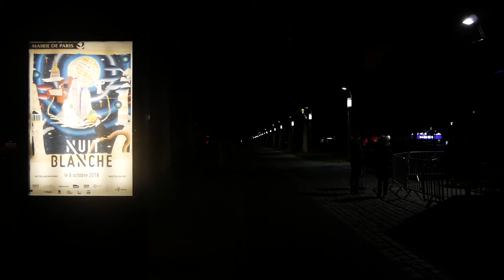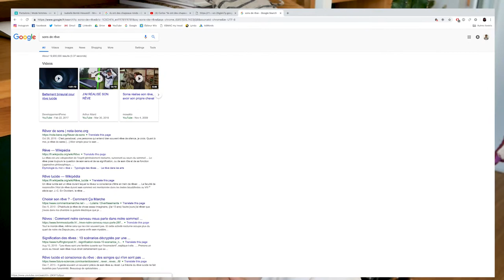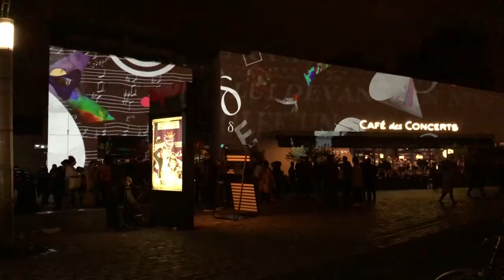Ma première expo - Nuit Blanche de Paris 2018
Hello les digitales,

C'est le truc le plus fou qu'il m'est arrivé en 2018. J'ai participé à la Nuit Blanche de Paris, côté artiste. Avec l'atelier Athem, j'ai collaboré à une oeuvre gigantesque de video-mapping pour laquelle j'ai créé la bande sonore. C'était absolument dingue: par la taille de l'oeuvre, par la taille du projet, par les gens qui y ont participé. Une aventure humaine hallucinante !!!
Quand est-ce qu'on recommence???

La Nuit Blanche 2018, c'est une exposition géante dans Paris qui se fait de nuit et en plein air.

🎵Et encore un grand merci à la Cité de la musique - Philharmonie de Paris de m'avoir permis d'enregistrer dans leurs studios. C'était fou!

Si tu en es là, écris "c'était fou" en commentaire :-)
Bisous